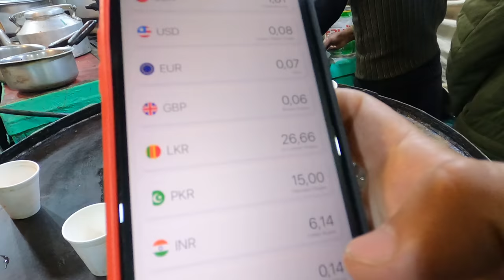PAKISTAN | Mountain Dinner With VILLAGERS 🇵🇰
The first and also the last night in the Naran, in the mountains of Pakistan. It was time for dinner and I had the pleasure to be around villagers who have been super kind to welcome you to their circle. Sharing the whole experience with you.